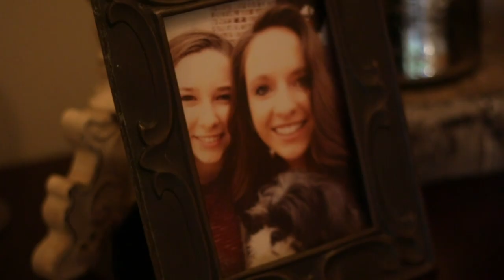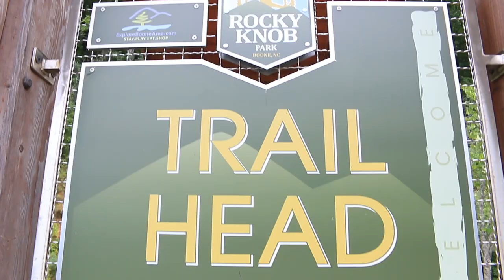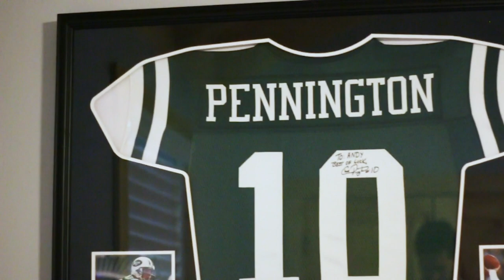FB: "Home", Episode 5 - Tony Petersen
FB: "Home", Episode 5 - Tony Petersen, Offensive Coordinator